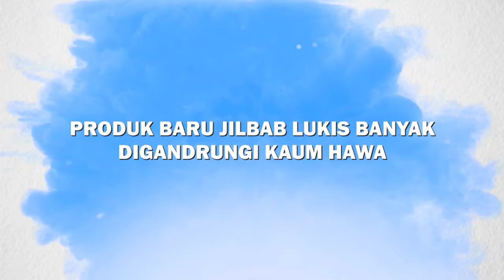Produk Baru Jilbab Lukis Banyak Digandrungi Kaum Hawa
Unik namun elegan, itulah kesan pertama saat kita melihat kerudung lukis karya seniman Zaenuri asal Desa Maron, Kecamatan Loano, Kabupaten Purworejo, Jawa Tengah ini. Sebab karya abstraknya itu, kini banyak digandrungi oleh kaum hawa di berbagai daerah di Indonesia. Konon selain enak dipakai, coraknya limited editions tak ada duanya, setiap kerudung memiliki corak tersendiri, sehingga tidak ada yang sama antara kerudung satu dengan kerudung yang lainnya. Pelanggannya kini tersebar di beberapa kota, seperti Surabaya, Semarang, Purwokerto, dan Cirebon.